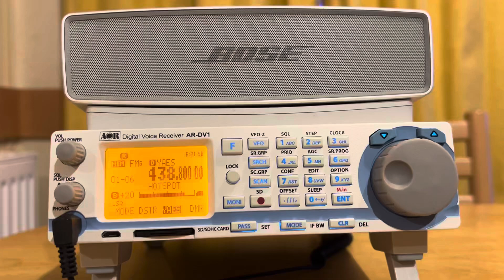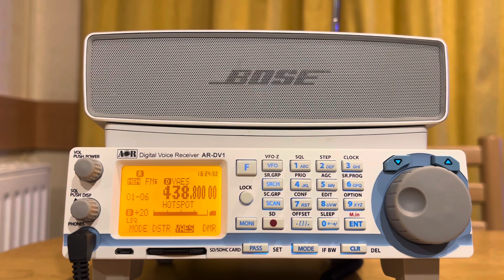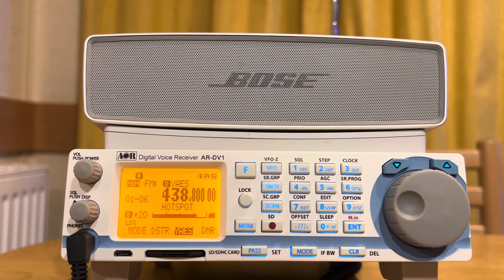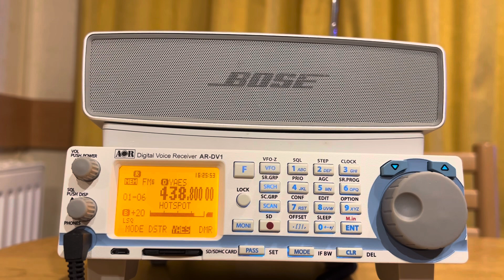AOR AR-DV1 Fusion/C4FM Test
Just a test of the DV1 decoding aC4FM signal. It was receiving the signal from my OpenSpot4PRO. Audio was sent to Bose SoundLink Mini II.